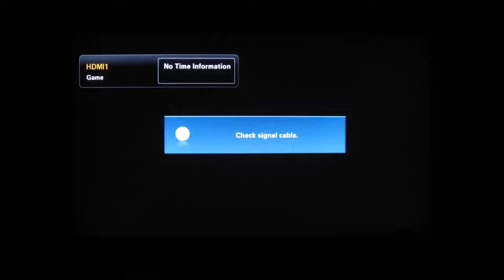ali baba fifty foot combo